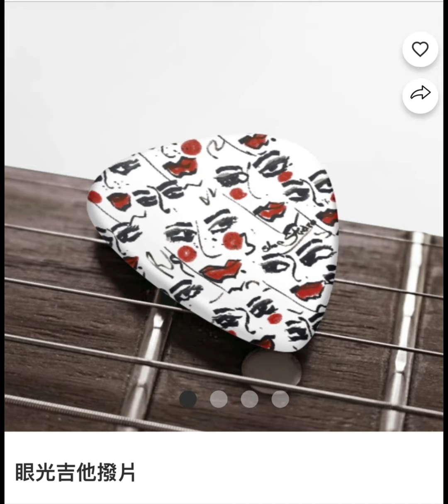行李箱拉著走.引來路人的眼光。Shun Studio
不管天有多黑
星星還在夜裡閃亮
不管夜有多長，
黎明早已在那頭盼望
不管山有多高，
信心的歌把它踏在腳下
不管路有多遠，
心中有愛仍然可以走到雲端。
誰能跨過艱難，誰能飛越沮喪，
誰能看見前面有夢可想，
上帝的心看見希望，
❤️你的心裡要有眼光❤️

這是我最愛的歌
成為我的畫作第一個
商品系列名～眼光～

因著畫作，讓夢想起飛
因著眼光，飛越不可能
敬請賜教！